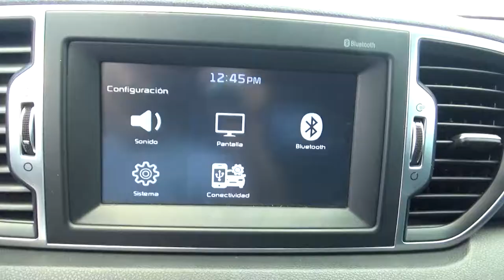Kia / Sportage / 2016-g7110167